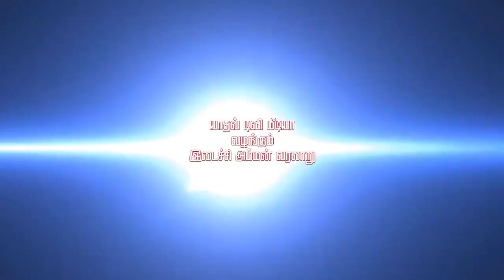ஸ்ரீ இடைச்சி அம்மன் தல வரலாறு பாகம் 4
யாதவ் டிவி மீடியா வழங்கும்
ஆயர்குல பெண் கடவுள்

வரலாறு தொடரும்.
குரல் பதிவு : கல்லாண்டபெருமாள் யாதவ் மற்றும் டிக்டாக் கௌசி யாதவ்

மேலூம் உங்கள் வீடியோக்களை எங்களுக்கு அனுப்ப :
மோகன்ஜீ யாதவ்

பார்த்ததிற்க்கு நன்றி...

மாவீரன் குருசாமி யாதவ் பாடல்...
சங்கை ஆண்ட சிங்கம்
மாவீரன் அழகுமுத்துகோன்
யாதவ குல பாடல்
கோனார் குல பாடல்
konar song
yadav song